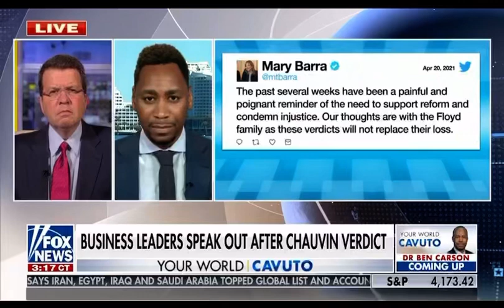Derek Chauvin social media backlash.